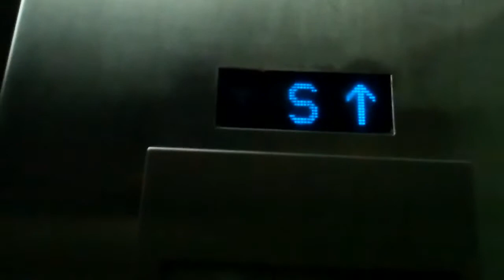Do We Ride? DARK Montgomery Bottom Drive Elevator at Arizona Center - Downtown Phoenix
Can we ride the elevator or is it locked out? Watch and find out.
Brand: Montgomery
Type: Bottom Drive
Capacity: Unknown
Fixtures: Innovation
Motor: Unknown
Total Floors: 2 [1 (S), 2]